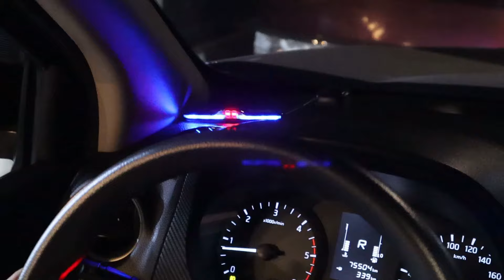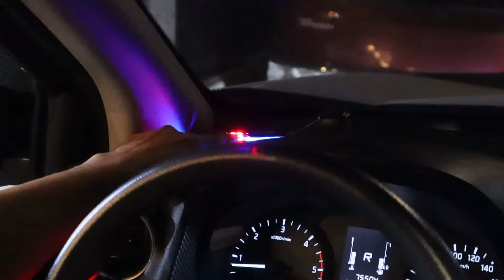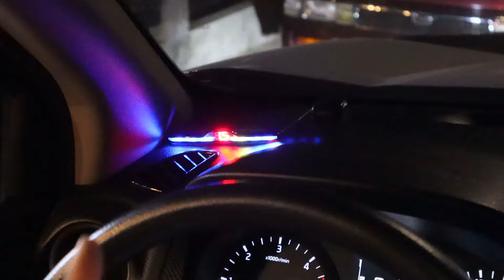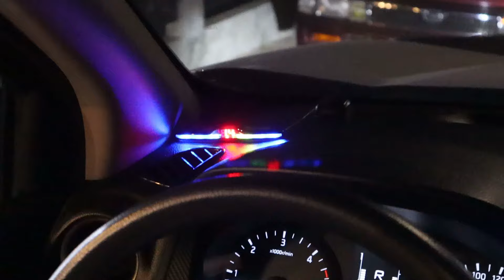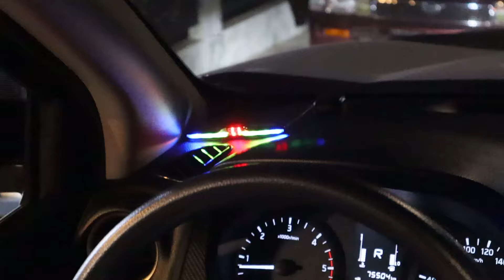HOW TO INSTALL UNIVERSAL PARKING ASSIST / BACKING SENSORS | NISSAN NAVARA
Hello! I'm Joey. In this video, I'll share with you how to install a universal parking assist / backing sensors for any vehicle. This is a very important upgrade for older cars that still doesn't have this kind of technology built in their cars. This upgrade will make reversing your cars easier and worry-free!

Product Links
Parking Sensor System: